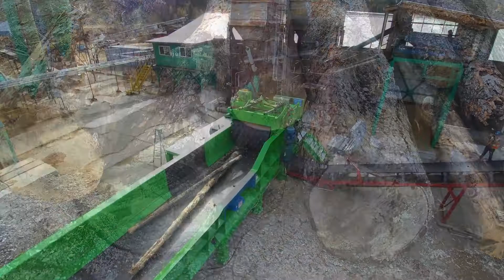Rawlings Horizontal Wood Grinder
Rawlings horizontal wood grinders are available in 5 different sizes, each system can be designed with work platform decks, choice of belt, chain, vibrating in-feed and out-feed conveyors, metal or magnet protection and product screening that allows the customer to protect their investment while producing a high quality consistent end product.  The horizontal wood waste grinder is the best suited grinder for processing brush, yard waste, storm debris, C&D waste and other mixed bulky wood feedstocks.